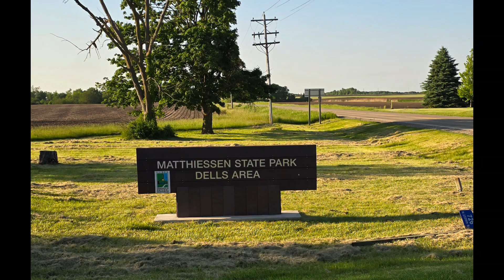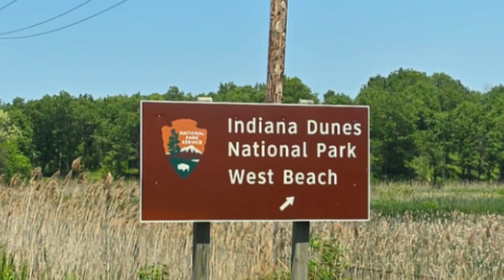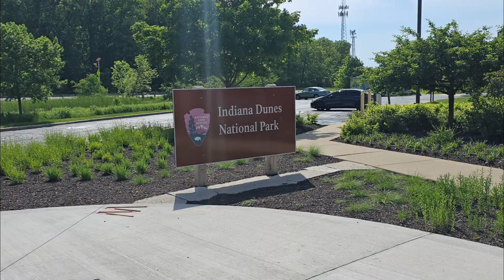Week full of adventures!!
It's not a normal rv week!